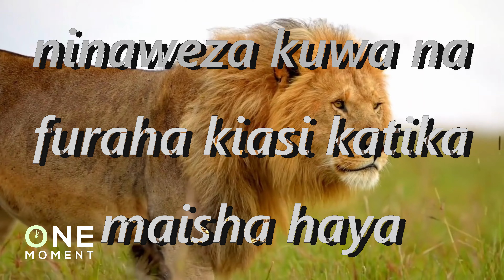Serenity Prayer Swahili - Sala Ya Utulivu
CR Bible
Step Study Books 1-4
Step Study Books 5-8
CR 365 Day Devotional
Gratitude Journal

the courage to change the things I can,

accepting hardship as a pathway to peace;
taking, as Jesus did,
this sinful world as it is,
not as I would have it;

trusting that You will make all things right
if I surrender to Your will;

so that I may be reasonably happy in this life
and supremely happy with You forever in the next.

Amen.